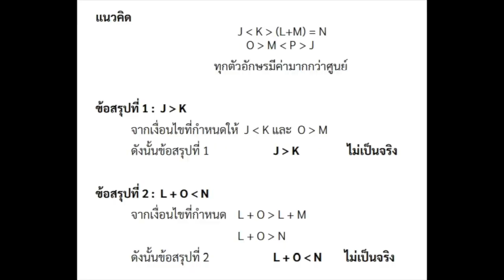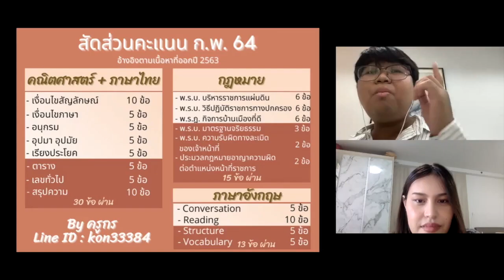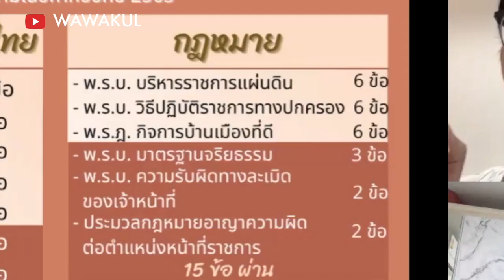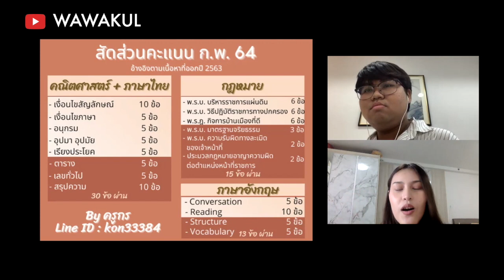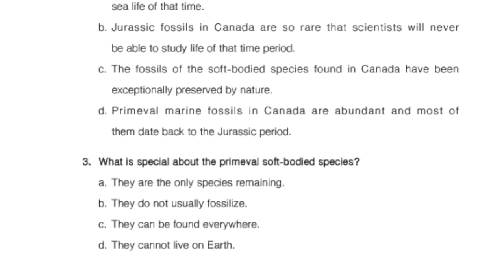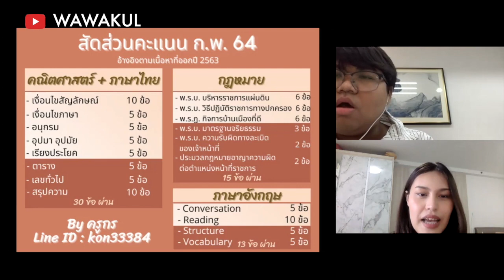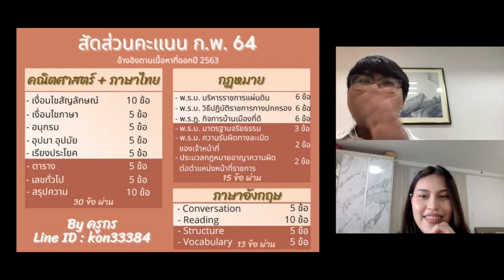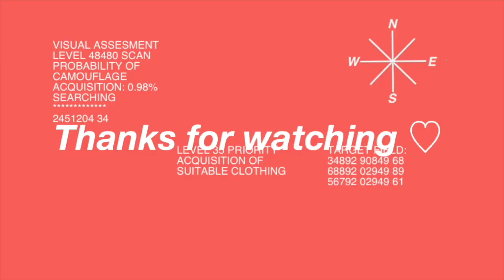ก.พ.64 ep2 | แนวข้อสอบ ก.พ. 64 เตรียมสอบแบบคนมีเวลาน้อย | wawakul & ครูกร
💬 แจ้งเตือนวิดิโอใหม่ + พูดคุยกันได้ที่ Line Official

00:00 Highlight
00:19 Introduction
01:34 จุดเน้น คณิตศาสตร์ ภาษาไทย
7:10 จุดเน้น กฎหมาย
8:44 จุดเน้น ภาษาอังกฤษ
9:50 ภาพรวม สิ่งที่ควรรู้

สอบ ก.พ. The Series by Wawakul

ก.พ.64 ep1 | ข้อสอบ E-exam แชร์ประสบการณ์ แนะนำการสอบ

ก.พ. 64 ep3 | อย่าเพิ่งเข้าห้องสอบ ก.พ. ถ้ายังไม่ได้ดูคลิปนี้

แชร์ประสบการณ์ แนะนำการสอบ กพ ภาค ก E-Exam